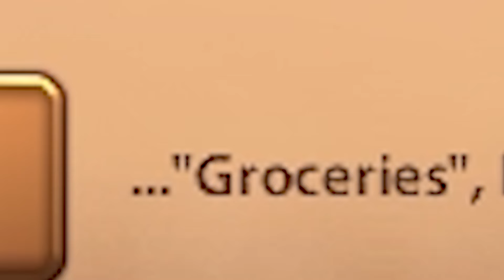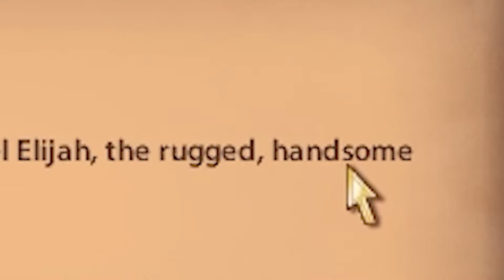Sims Medieval but I'm the queen of stupidville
hello there,

I play as Caitlyn in Sims Medieval. She may be the queen of Stupidville, but she's the only one capable of making the hardest decisions. Like whether or not someone should be thrown into a pit. The answer is yes.

Be greater.